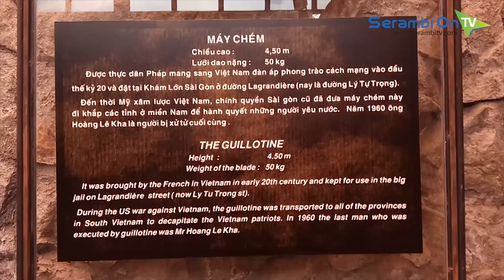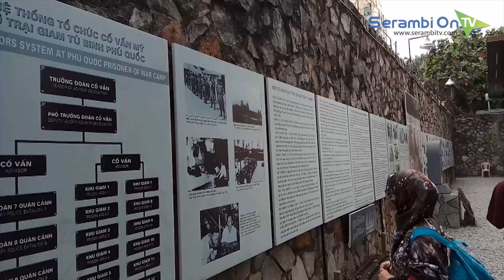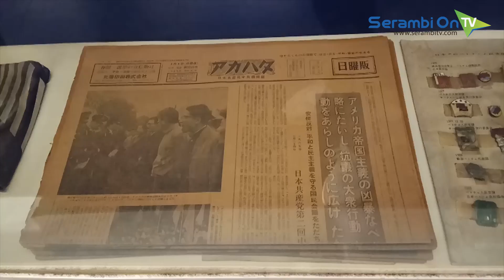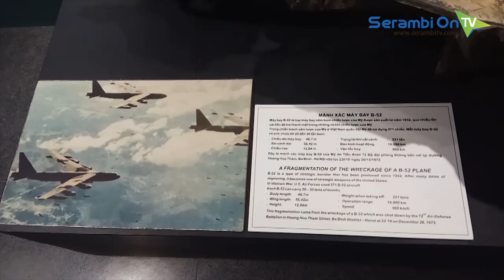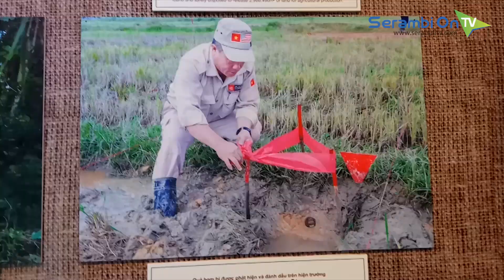Melihat Peninggalan Perang Vietnam Amerika di Ho Chi Minh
SERAMBITV.COM, HO CHI MINH - War Remnants Museum menjadi destinasi 'wajib' jika anda berkunjung ke Ho Chi Min City, Vietnam. Komplek museum itu memamerkan benda-benda peninggalan perang saat negara Vietnam melawan Amerika Serikat. Ibarat mesin waktu, anda akan diajak merasakan dahsyatnya perang Indocina (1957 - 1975).

Dengan membayar tiket masuk seharga 40 ribu VND atau Rp 25 ribuan, anda sudah bisa masuk ke destinasi wisata sejarah ini. Museum dibangun layaknya sel tempat tahanan perang. Suasana diperkuat oleh gambar dan suara sukses membuat pengunjung bergidik. Menguarkan aroma perang. Museum berupa bangunan tua terbagi atas ruang eksekusi, etalase perlengkapan eksekutor seperti borgol, rotan, dan masker, replika manusia yang dipasung, pemanggang besi, dan tentu saja galeri foto saat perang meletus. Sebuah tangga beton, mengantarkan pengunjung melihat korban dalam etalase kaca.

Masih dalam kompleks museum yang sama, merangsek ke sebelahnya, 'A revival of dead lands' anda akan menemukan bangunan tiga lantai yang memajang perlengkapan perang. Di muka bangunan jejeran kendaran tempur seperti pesawat, mobil tank darat dan air, serta aneka jenis bom menyambut pengunjung. Merangsek ke dalam bangunan, galeri foto memamerkan dahsyatnya perang melawan Amerika Serikat itu. Lengkap dengan foto humanis yang menggetarkan hati masyarakat dunia. Hal ini terlihat dari kliping koran asing, deretan poster solidaritas masyaratakat dunia untuk korban perang dari berbagai negara. Serta aksi demontarasi mendukung perdamaian di Vietnam.

Tak berhenti sampai di situ, aroma perang sangat terasa lewat sumur penyiksaan, puing-puing pesawat tempur, kepingan bom, etalase berbagai macam alat perang berupa bom, pistol, dan senjata api laras panjang. Lengkap dengan seragam prajurit dan daur ulang sisa perang menjadi karya seni.

Jejak perang Vietnam menyisakan ranjau. Tim pemburu bom pun dibentuk dan menandai berakhirnya perang yang menyisakan kepedihan mendalam bagi para keluarga korban. Datang dan buktikan sendiri.